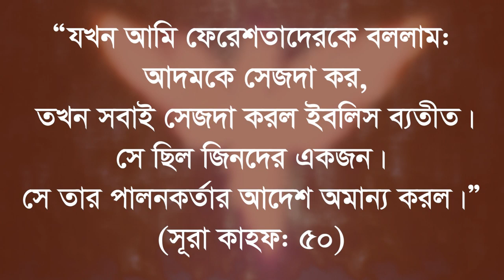ফেরেশতা ও জিনের মধ্যে পার্থক্য কি ? ইবলিশ কখনো কি ফেরেশতা ছিল ? iblish o ferestader modde parthokko